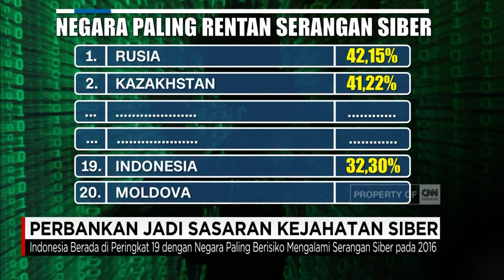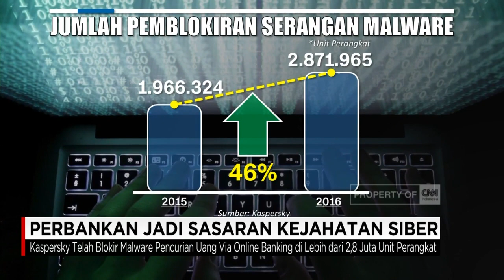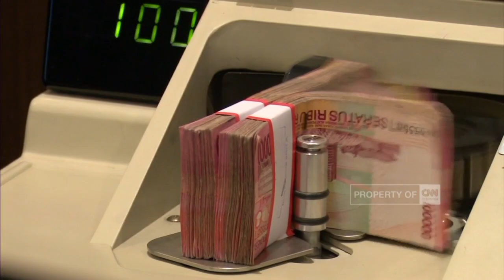Perbankan Jadi Sasaran Kejahatan Siber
Pekan lalu Bank Mandiri sempat menghentikan layanan transaksi online akibat laporan raibnya dana nasabah. Gangguan layanan perbankan online ini diduga akibat pembobolan pihak yang tak bertanggung jawab. Lantas, seperti seberapa rentankah Indonesia dalam menghadapi serangan siber pada sektor perbankan? Berikut informasinya untuk anda.